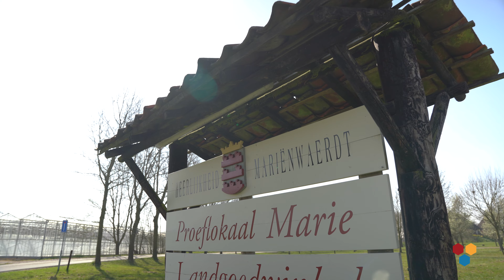Alle data is waardevol, maar niet gelijk: ga van stip op de horizon naar datagedreven werken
Iedere organisatie kan en moet stappen zetten om meer waarde uit data te halen. Maar hoe doe je dat? Een rondetafelgesprek over het stellen van doelen, het koppelen van databronnen en het vooral ook gewoon beginnen met meer te doen met data.

Heel veel data verzamelen lijkt wel een businessmodel op zich geworden tegenwoordig. Op zich niet zo gek, want uit data haal je als organisatie allerlei inzichten die je organisatie als geheel vooruit kunnen stuwen. De stap van dit conceptuele inzicht naar het daadwerkelijk optimaal inzetten van de beschikbare data in de praktijk is echter een behoorlijk complexe. Dit heeft namelijk de nodige repercussies. De impact van een dergelijke stap is voel- en zichtbaar in vrijwel de gehele organisatie. Er is dus behoefte aan inzicht in hoe dit optimaal in te richten. Daar hebben we het recent tijdens een rondetafeldiscussie uitgebreid over gehad.

We bespreken dit onderwerp met vier specialisten op het gebied van dataverzameling, dataverwerking en in het algemeen het nastreven van een datacentrische benadering voor organisaties. Aan tafel zitten Jurriaan Krielaart van Dataiku, Niels van der Vaart van Esri Nederland, Teun Naber van Iron Mountain en Edgar de Groot van Thoughtspot. Een mooie mix dus van enkel nieuwe spelers op de datamarkt met Dataiku en Thoughtspot en twee spelers die ruim 50 en 70 jaar bestaan met respectievelijk Esri en Iron Mountain.